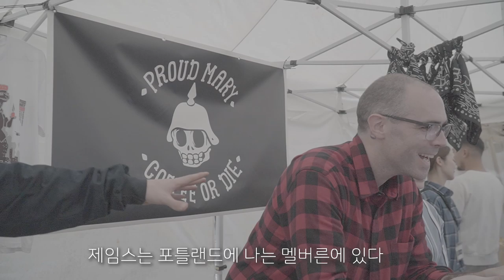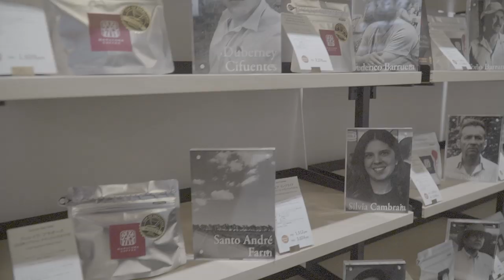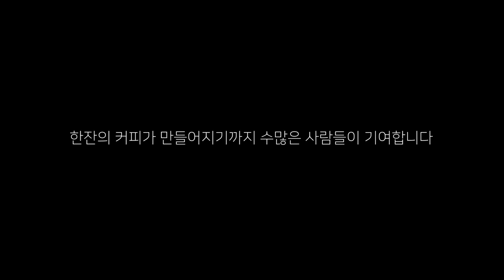바리스타는 무엇을 하는 사람 입니까? | What is the Barista doing?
질문에 충실한 영상입니다
제가 생각하는 바리스타들의 모습을 영상으로 담아봤습니다